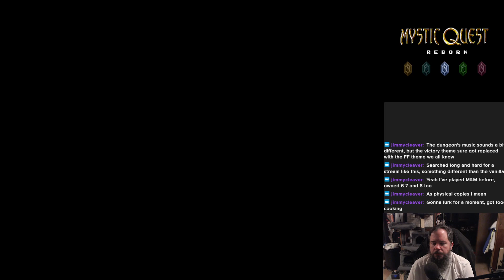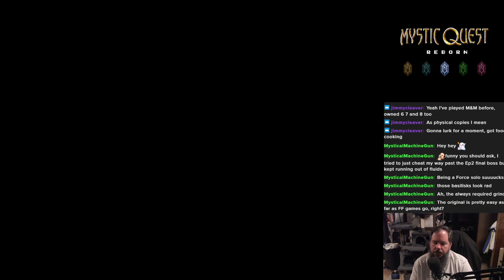Mystic Quest Reborn 06